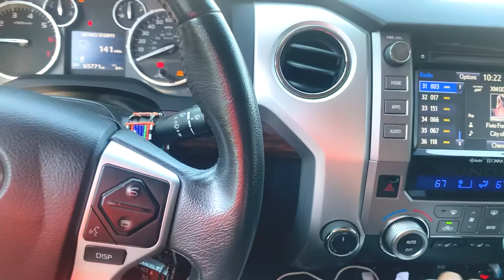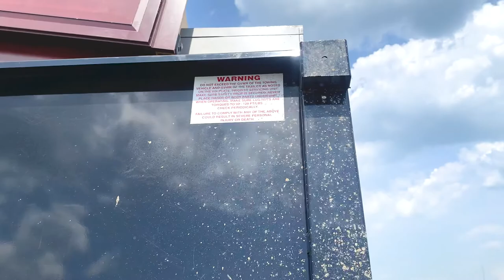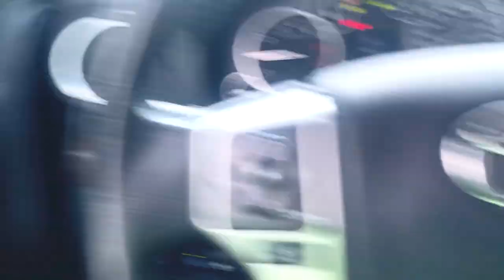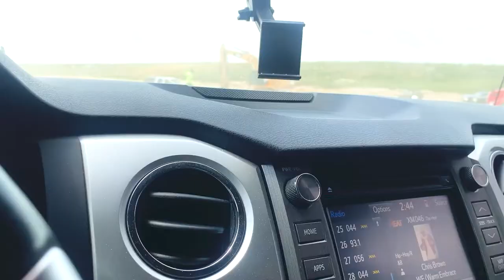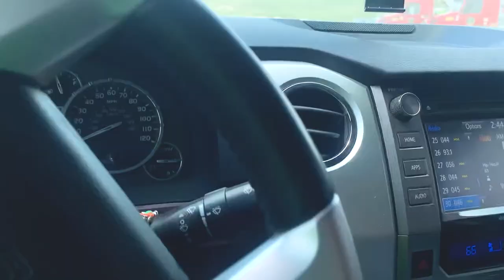♻️ Church Altar Demolition Cleanup | Construction Debry Cleanup (Baltimore Junk Removal Ep.20)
Welcome back!

So guys we have a Church that is moving into a new location. The current location has structure modifications that will need to be removed including a few furniture items.

If your in Baltimore, Maryland and need junk removed please be sure to contact Priority Hauling Junk Removal, LLC.

Thanks